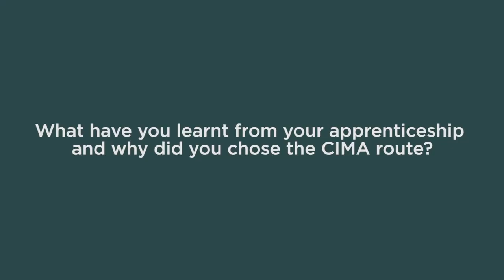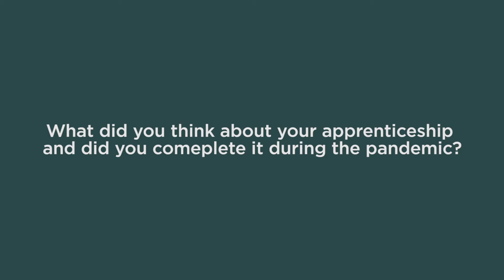Developing My Career with the Accountancy Level 4 Apprenticeship | Babington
Dainius Karaginas, a team manager at John Lewis Partnerships gives us an in-depth insight into his experience with completing the level 4 accountancy apprenticeship with Babington.

Dainius explains why he chose accountancy, the support he received from both Babington and his employer and how the training has propelled his career.